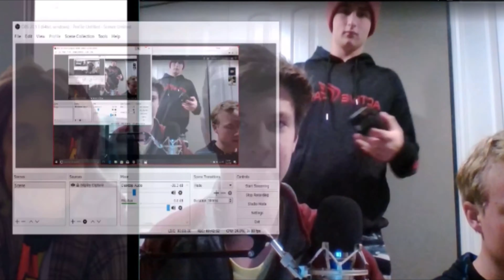The Badcast #1 The Secret sauce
The boys try some podcasting!